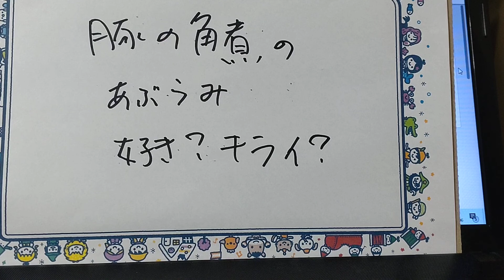豚の角煮は、好き？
私は、好きですが
味が好きじゃない、とか
脂身が、っていう人がいるかと？